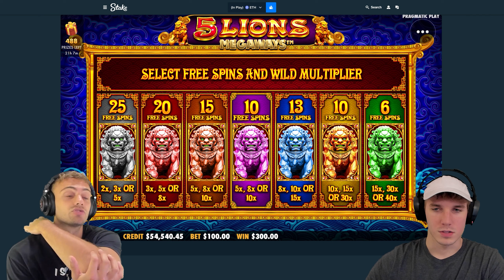$100,000 ON 5 LIONS MEGAWAYS!! (BONUS BUYS)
some people have wanted to see us playing 5 lions megaways. we're over on 5 lions megaways today for these insane bonus buys. 5 lions megaways is scary to do bonus buys on cause they can go so horrible so quick.